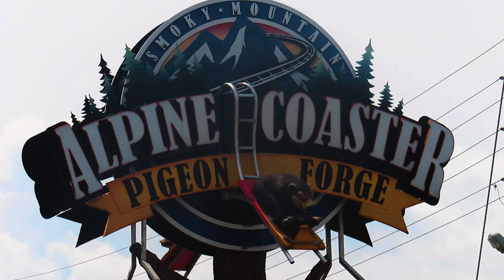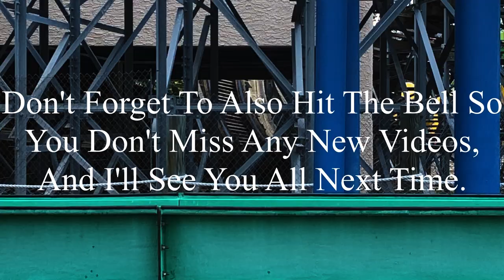Smoky Mountain Alpine Coaster Smoky Mountain Alpine Park 2023 Offride (No Copyright)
If there’s anyone that’s watching this, and needs footage of Smoky Mountain Alpine Coaster, I’m totally okay with you using it. But, if you do decide to use some of this footage, all I ask is that you credit me in the description below the video. I’m not someone who’s overprotective of their content, so if you want to use it, go for it. Just please make sure to credit me.